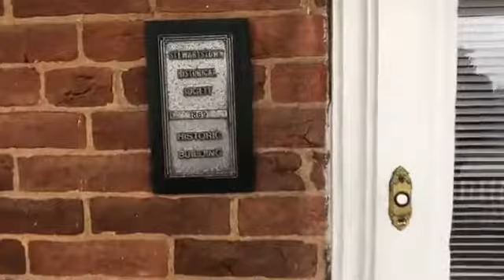34 S Main St - Stewartstown PA - Video Walkthrough